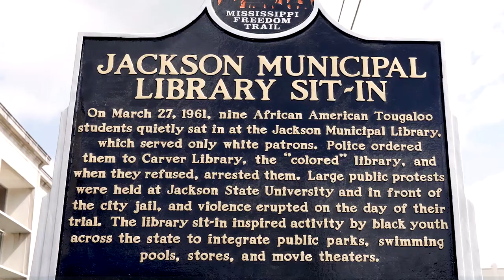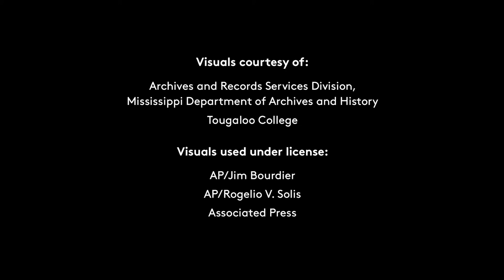HBCUs in the Civil Rights Movement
Beverly Wade Hogan is the 13th president of Mississippi's Tougaloo College. The first woman to lead the institution since its 1869 founding, Hogan delves into the historical and social importance of Historically Black Colleges and Universities like Tougaloo – first to educate freedmen, and later as an academic refuge for black scholars who were denied admission elsewhere. As Hogan shares, Tougaloo played a significant role in the civil rights movement, beginning with noted segregation protestors "the Tougaloo Nine."